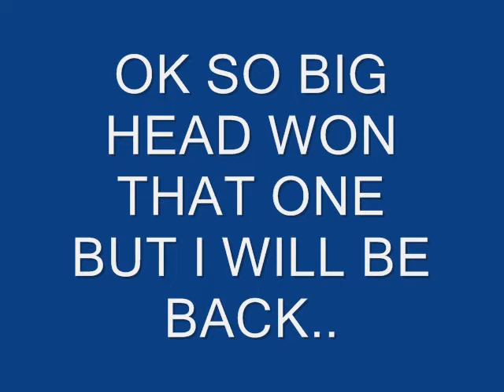GTA IV Funny Race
Just some fun me and Big Head Had at the airport